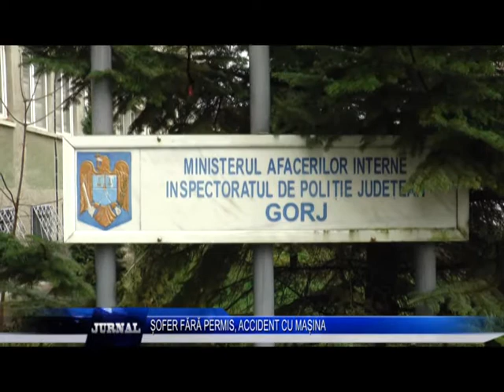ȘOFER FĂRĂ PERMIS, ACCIDENT CU MAȘINA